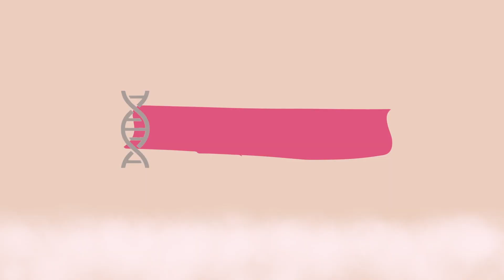Why I'm starting YouTube in 2022 .... Welcome to Genomics with Georgia!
Hello Friends!

Timestamps:
00:00 = bloopers
00:14 = intro
02:00 = academic background
04:55 = non-traditional background
06:00 = get to know me :)
07:15 = monty's debut
07:33 = disclaimer
07:44 = outro

Non-traditional Background
- Worked full-time during 2/3rds of my degree

Questions:
Q. How old am I?
A. 24
Q. When did I first start learning to code?
Q. What languages do I mainly use?
A. Python, Bash, R
Q. Where am I based?
A. I live and work in Cambridge UK
Q. What do I work on?
A. I'm a genomic data scientist working on malaria genomic surveillance